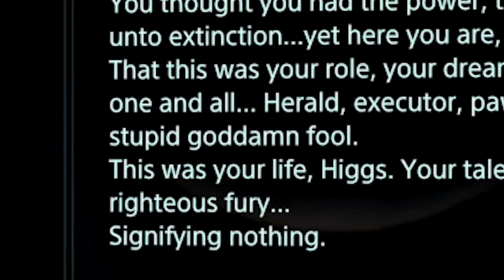Το μυστικό δωμάτιο του Death Stranding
Spoiler Alert! Αν δεν έχετε τελειώσει το παιχνίδι θα φάτε γερά spoil οπότε δείτε με δική σας ευθύνη!

Μάθετε που βρίσκεται το μυστικό δωμάτιο και πότε μπορείτε να το επισκεφτείτε!